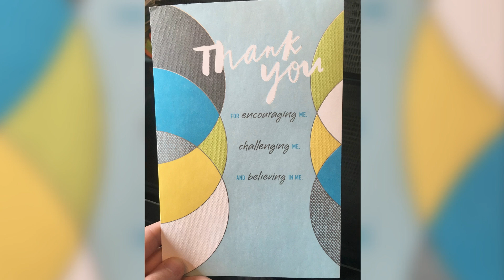Toronto Internship LAST WEEK | Week 10 | Toronto Diaries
DON'T FORGET TO CHECK OUT THE BONUS VIDEOS OF TORONTO!
3. Q&A of my Internship (link here)
Emotional week as my internship winds down and I prepare to return home. But there were plenty of interesting and fun moments that happened, including a visit to Woodbine Beach, creating a video portfolio for my internship, having a drink while working, and my colleagues treating me to a farewell dinner at Scaddabush!
Thank you if you have watched all of my Toronto Diaries videos (or even just some of them!) and followed me along this life-changing journey 💕